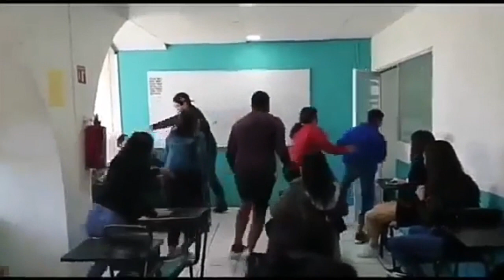TRAILER DE PELÍCULA(Parodia, es trabajo de escuela) LUIS PADILLA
Este solo es un trabajo de escuela que me gustó mucho hacer disculpen la calidad pero fue lo que mejor que pude hacer
Disfrutenlo